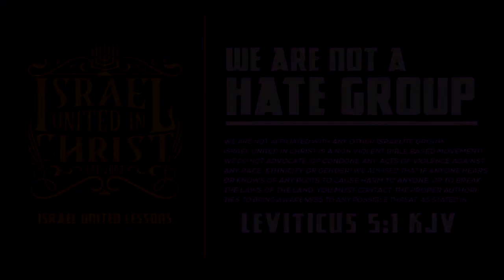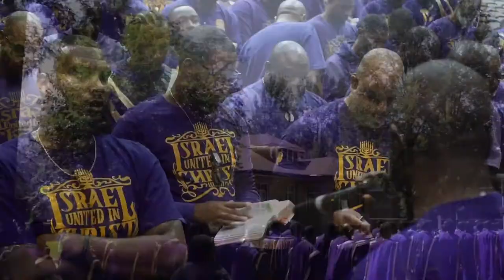IUIC | 15 Minutes with the Captains - Do You Have The Holy Spirit